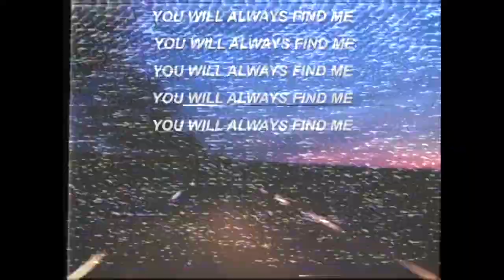'WHERE CAN I GO WHERE YOUR LOVE CANNOT FIND ME' (PROMO)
Our new EP 'WHERE CAN I GO WHERE YOUR LOVE CANNOT FIND ME' is available everywhere 4/13